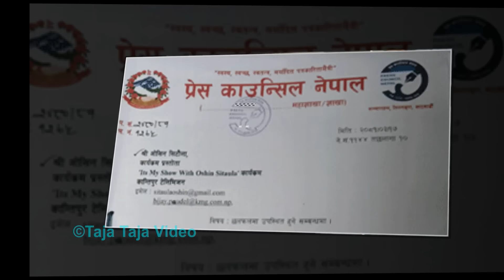जसिताको उजुरीपछि ओसिनले दिईन् यस्तो बयान, स्वस्तिमा र साम्रागीलाई लगाईन् दोष Oshin Sitaula Jassita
जसिताको उजुरीपछि ओसिनले दिईन् यस्तो बयान, स्वस्तिमा र साम्रागीलाई लगाईन् दोष Oshin Sitaula &  Jassita Gurung

it's my show
Oshin Sitaula
Swastima Khadka & Samragyee RL Shah
It's My Show With Oshin Sitaula
Kantipur its my show
Press Council Nepal Oshin Sitaula
Its My Show with oshin sitaula
its my show swstima khadka and samragyee rl shah
jassita gurung and oshin sitaula
jassita gurung cotroversy
oshin sitaula controversy
anmol kc
anna sharma